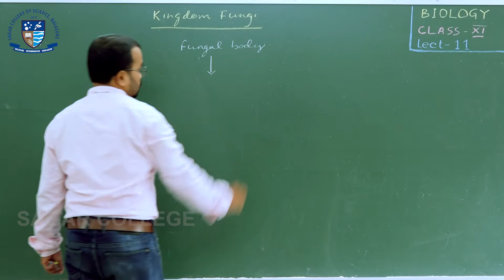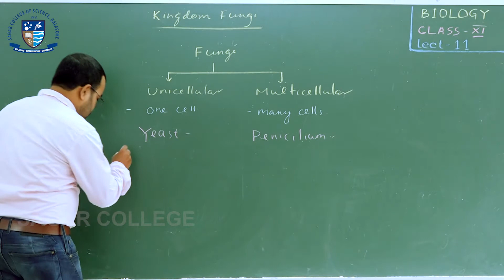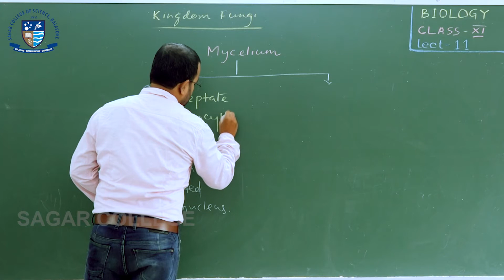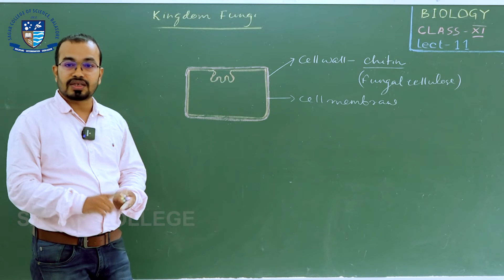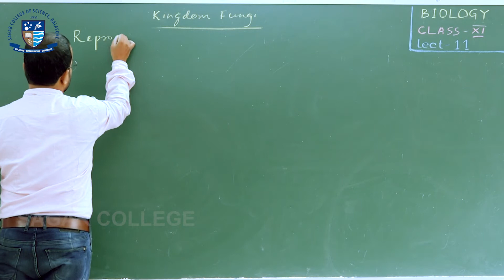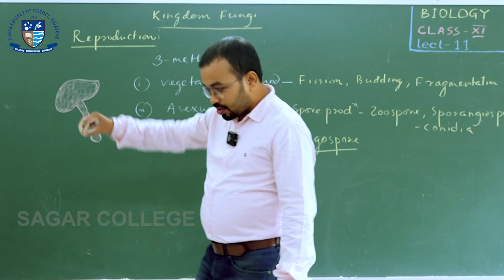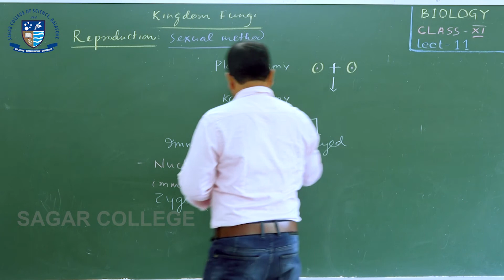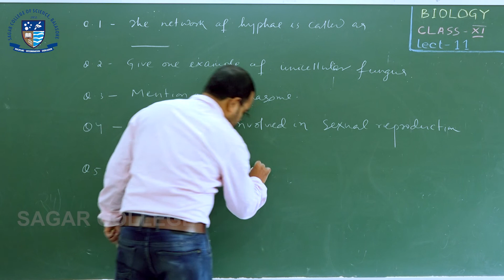Biology | Biological Classification | Lecture 11 | +2 Science Online Class | CHSE Odisha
Summer Course - 2021

Dear Students

Sagar College / Eclassrooms ଦ୍ୱାରା ଏହି ବର୍ଷ (୨୦୨୧) ଯେଉଁମାନେ ଦଶମ ପରୀକ୍ଷା ଦେଇଥାନ୍ତେ ତାଙ୍କ ପାଇଁ Summer Course  Online Live Class ( ZOOM ) ଆରମ୍ଭ ହେବାକୁ ଯାଉଛି |

ଏହି Summer Course ରେ Physics, Chemistry, Mathematics, Biology, English ଅଭିଜ୍ଞ ଶିକ୍ଷକ ଶିକ୍ଷୟତ୍ରୀଙ୍କ ଦ୍ୱାରା ପ୍ରଦାନ କରାଯିବ

ଯେଉଁ  ଛାତ୍ରଛାତ୍ରୀମାନେ ଏହି Class Join କରିବାକୁ ଚାହୁଁଛନ୍ତି ସେମାନେ ଏହି 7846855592 ନମ୍ବରକୁ ନିଜର Name, School Name, Address ଇତ୍ୟାଦି Whatsapp ମାଧ୍ୟମ ରେ ପଠାନ୍ତୁ |

Ref.No.- 0805SC50-2D3FR54GY

The history of biological classification began with Aristotle, the Greek philosopher, who is often called the father of biological classification. He described animal classification based on their habitat, i.e., air, water and land. He was the first person to recognize the need for groups and group names in the study of the animal kingdom.

Later, biologists started to work on the classification of living organisms based on their characteristics. Characteristics can be explained in many ways. A group of organisms is similar enough to be classified together by certain characteristics. Characteristics are the appearance/form and behaviour/function of something. These characteristics decide which organism will be placed in which group.

For example, a dog has limbs, but a snake doesn’t. A dog and a snake can move, but plants cannot. These are the characteristics of different organisms. These behaviours classify them into different groups. But which character should be the fundamental form or function? As per the above example, how should a dog be classified- whether on the basis of body design or its locomotion? Therefore, this was not successful

In the mid-1700s, Carolus Linnaeus, a Swedish physician and botanist, published several books on different species of plants and animals. According to his system of classification, he grouped organisms according to common physical traits and developed the two-part binomial taxonomy system of categorizing organisms according to genus and species. This type of classification was effective. Later, his work was combined with the work of Charles Darwin, forming the foundation of modern taxonomy